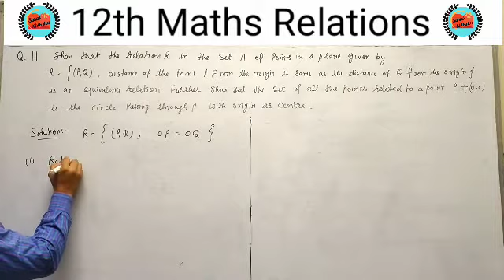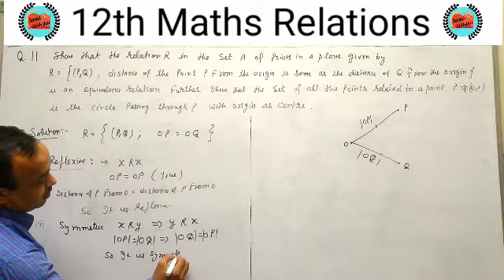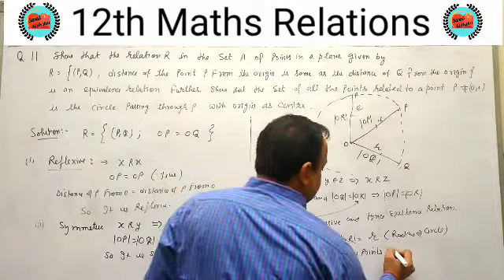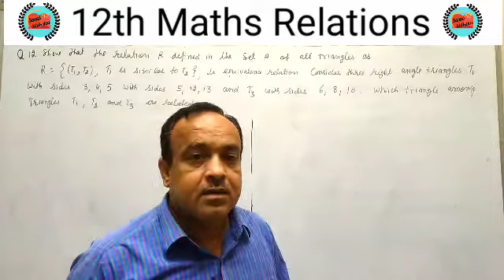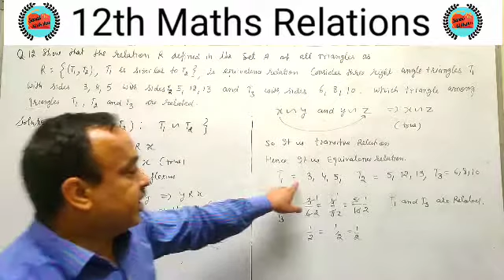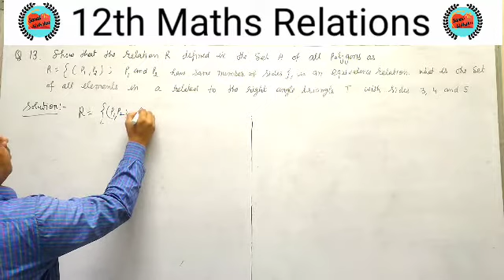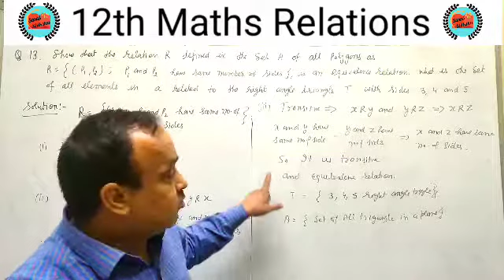10+2 Ch-1 Q.11,12,13 |Relations | Reflexive,Symmetric,Transtive |(IIT/JEE Mains/advance)